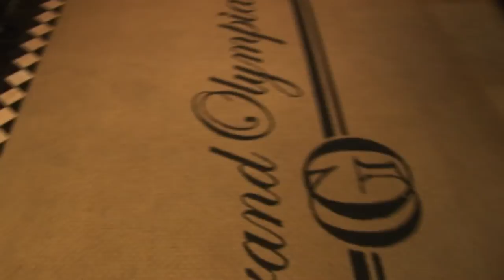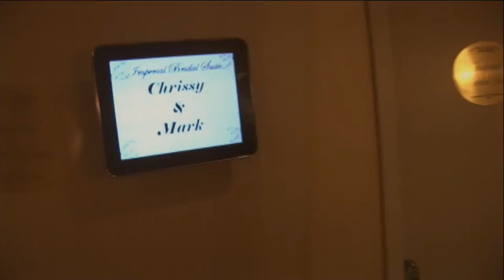Amazing Wedding Video Footage! BRANTFORD WEDDING PHOTOGRAPHERS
*SHORT VERSION* There are 2 versions for this video, this is the short version.  Super wedding coverage at the Grand Olympia in Burlington / Stoney Creek Ontario.  The day was fantastic, even though it rained.. we made it a day to remember regardless.  All photography and videography was done by AtSet Productions Freelance wedding, boudoir and engagement photographers and videographers as well as steadicam ops and more.. always ready to create a beautiful memory like this just for you.  We dont create boring wedding videos that you watch once, we take the time and make the video making you want more when its done.. we hope you enjoy the video.

The video coverage taken place at the GRAND OLYMPIA in Burlington / Stoney Creek Ontario.  The staff there is magnificent and a pleasure to work with.  Everything was nothing but the best for everyone, including us.  The hosts there treat you like a king and queen, you wont be disappointed if you select this location for your wedding.  The food is super and the catering is beyond expectations to say the least.

We covered this wedding event on June 1st 2012, we had preparations for a beautiful shoot outside and inside, however it rained, which sometimes happens and plans change -- we create beautiful memories out of whatever we have available, we use our artistic talents and put this with our photography and videography to create these beautiful one of a kind videos..  we love to make people smile and the odd tear :)

Thinking of looking for a wedding, engagement or boudoir photographer or videographer?  You should check out our portfolio and work at our website and see if we can create a beautiful memory just for your special day!   You only get one shot at this day, and its a day to remember and save forever.  Select your photographer or videographer with care and check out their work first and be sure its what your after.  We love to create all sorts of beautiful memories from creative, fun, serious to something with a little edge and other events such as "Trash the Dress" and other fun stuff to add a little drama to your coverage and memories.

We are accepting bookings for 2012 and 2013, so book us early if you want to keep your date with us for 2013!  We also do emergency bookings, cancellations from your current photographer and short term notice bookings - contact us and see what we can do for your special day now.  and see our work, our portfolio and other videos we have created.

Thanks for taking the time to watch, be sure to vote and keep an eye out for our next production coming your way soon... maybe yours?

Jody & Henry
AtSet Productions

(tags only): couples, cake, cakes, dl, disc, jockey, gold, diamonds, signing, family, sexy, how to, crissy, mark, dramatic, find, canada, affordable, dvd, love, romance, couple,cool, brantford cambridge ontario canada london kitchener woodstock sarnia brant cambridge guelph fergus mississauga brampton toronto gta barrie north york niagara falls niagra st. catherines saint grimsby stoney creek ancaster events event hosting hosts host best elegant precious vowes vows proposing funny good times dance canon nikon sony high def definition hd cinema cinematic drama dramatic feeling feelings emotional emotions steadicams steadicam steadycam glidecam op ops operaters southern local chatham windsor crane cranes photography videography shooter shooters pro professional expert artist artists freelance booking bookings atset productions edge mikey grand olympia edgy eating fine dining portfolio portfolios boudoirs engagements trash dress the news event proposal marry ontario ont canada southern ontario art creative loving culture cultures ceremonies traditional tradition idea ideas advice fashion gowns incredible vendor vendors plan planning ready getting bridal cameraman supplies celebration celebrations inspirational inspiration venue venues invitation invitations dream dreams song songs playlist cd dvd high def definition quality premium gallery slideshow slide show celebrate celebration hospitality convention center centre reception hall events event getting halls picture pictures slideshow slideshows, toronto wedding photographers, oakville wedding photographers, brampton wedding photographers, guelph wedding photographers, cambridge wedding photographers, paris wedding photographers, woodstock wedding photographers, london wedding photographers, wedding videographers, wedding videography, boudoir videographers, boudoir videography, crissy and mark, brantford ontario, canadian weddings